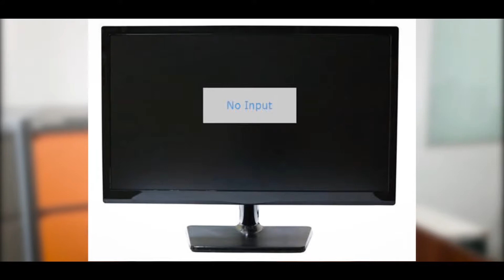Cara Mudah Mengatasi Black Screen di Laptop dan PC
Memeriksa Komponen Hardware

Untuk mengatasi komputer black screen sebaiknya anda melakukan pemeriksaan terlebih dahulu pada komponen-komponen komputer anda sebelum anda memeriksa software. Periksa input atau output, periksa apa ada pin yang rusak, buka chasing komputer, pastikan kipas bekerja dengan baik, dan Memori RAM.

Untuk colabs bisa hubungi : 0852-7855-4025 (Y H Simbolon)